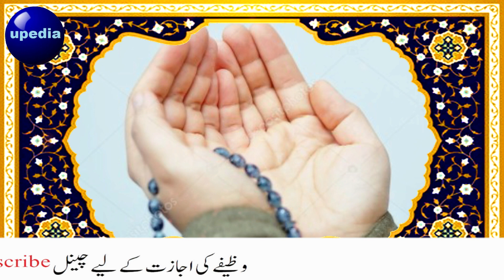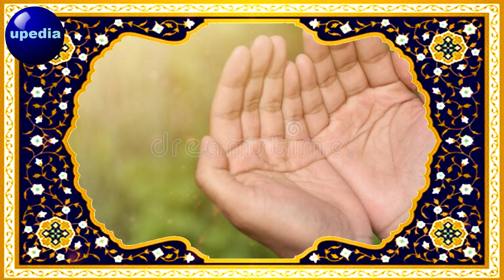Ya Musawir Ya Khaliq Ya Jameel | Wazifa To Wishes Will Comes True | Har Hajat Pori Honne Ki Dua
Agar aap ki koi hajat hai jo ke poori nahi ho rahi gharz kisi bhi qisam ki hajat ho Insha Allah is amal ki barkat se aap ki har jaiz hajat poori hogi, sab se pehle to pancho Namaz ki pabandi karein or rizq e halal ka ahtamam karein, ye amal aap ne Thursday se shru karna hai or 7 days tak karna hai. Jab aap sone jayen to ba wuzu hokar 100 martaba (Ya Musawir Ya Khaliq Ya Jameel) parhein awal aakhir 1 1 bar Durood Shareef parhein. Agar aap ki hajat pehle doosre ya kisi bhi din hi poori ho jaye to phir bhi aap ne ye amal 7 days tak jari rakhein, jab aap ye amal kar lein to Insha Allah, Allah Ta'la aap ki har jaiz hajat poori farmaye ga.